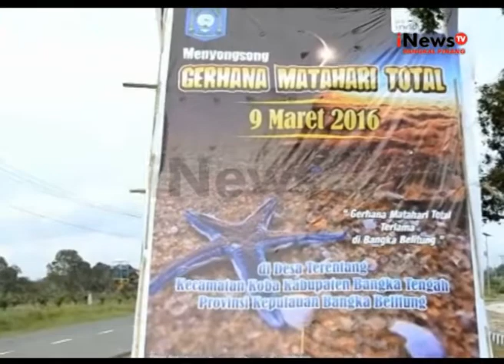PEMKAB BANGKA TENGAH TERUS MATANGKAN PERSIAPAN GERHANA MATAHARI TOTAL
Mengingat Semakin Dekatnya Peristiwa Fenomena Alam Langka, Yakni Gerhana Matahari Total (GMT) Yang Akan Berlangsung Pada 9 Maret 2016 Mendatang. Pemerintah Kabupaten Bangka Tengah, Terus Mematangkan Persiapan Semua Event, Untuk Memeriahkan Pelaksanaan Gerhana Matahari Total.